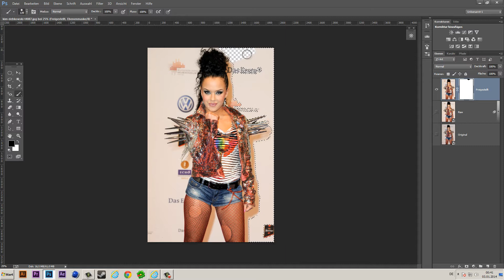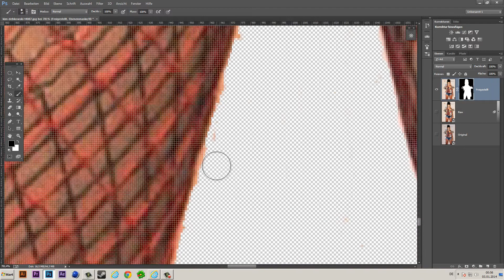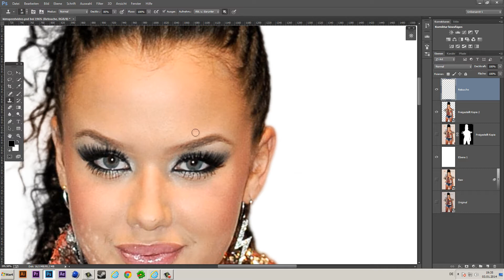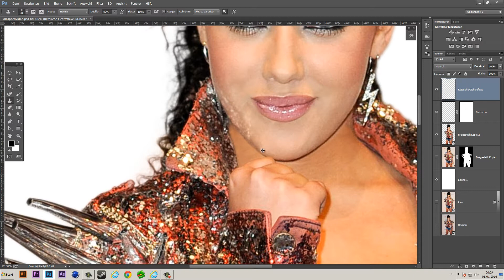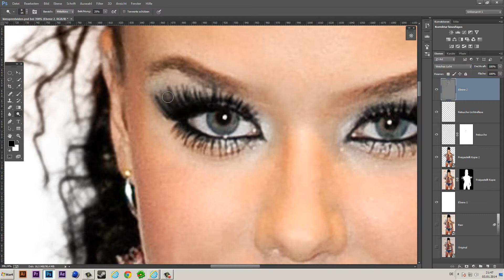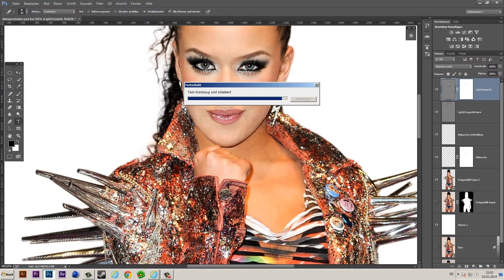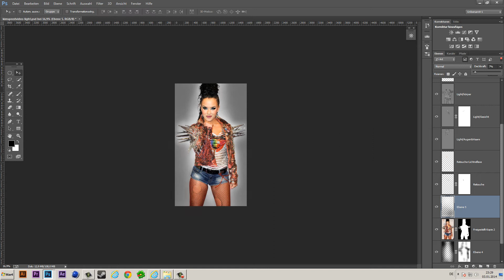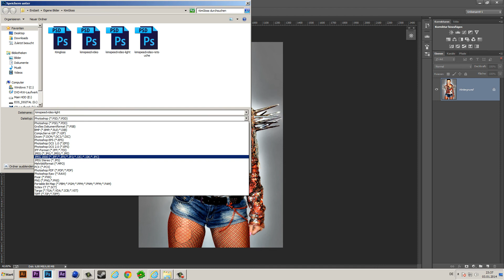FREISTELLEN&SPEEDRETOUCHE VON KIM GLOSS [HD+]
Ich habe vor einigen Tag zum Zeitvertreib mal angefangen Kim Gloss freizustellen.Eigentlich hatte ich vor ein Tutorial daraus zu machen. Aber da meine Erklärungen nicht so waren wie ich es mir vorgestellt habe, dachte ich mir ich mach daraus einfach eine Speedretouche usw. Ich hoffe das Video gefällt euch und ihr lasst mir eine Bewertung da.

►►EQUIPMENT◄◄

Wenn dir das Video gefallen hat würde ich mich über eine Bewertung & Abo freuen!